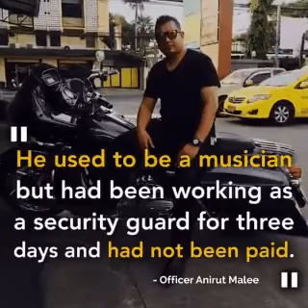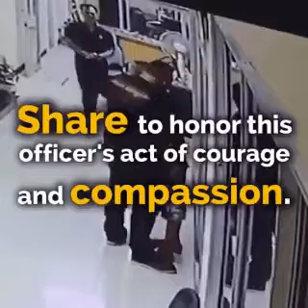Police Officer Convinced Man with Knife